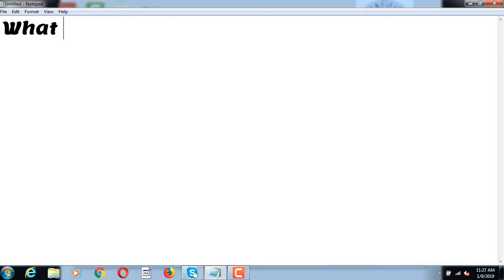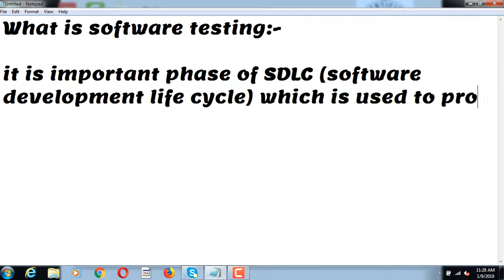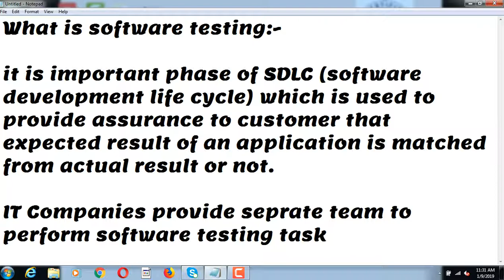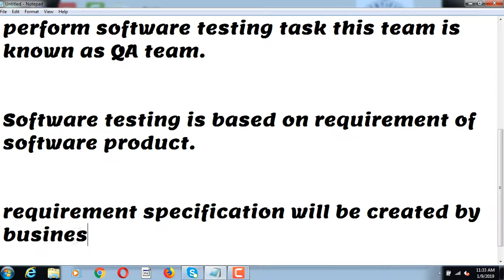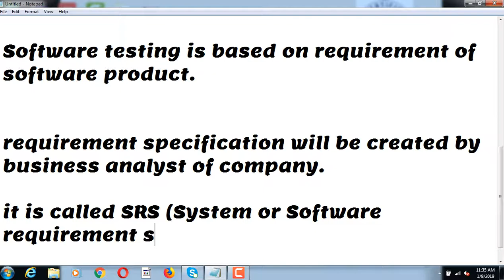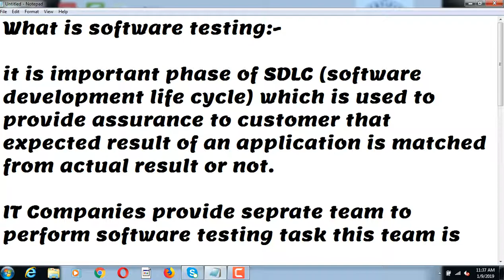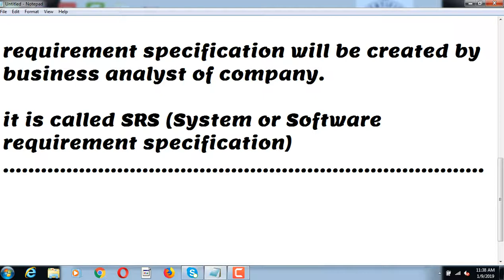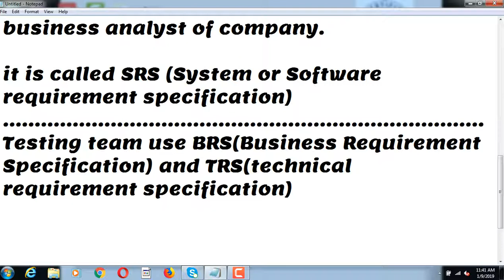SOFTWARE TESTING INTRODUCTION | Manual Testing Introduction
In this video, I am discussing the basic introduction of Software testing, how software testing is working, software testing career, software testing requirement, type of software testing, etc.

Free, Free, Free Software Testing Tutorials by Shiva Sir

For software testing online and classroom training class call at-
Best software testing trainer
Selenium using Python
Selenium using Java

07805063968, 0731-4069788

BEST SOFTWARE Training in Indore